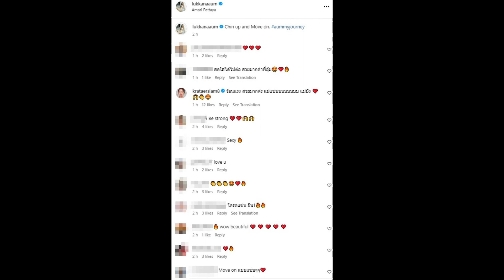อุ้ม ลักขณา เมินความเสียใจ อวดความแซ่บจนคนเหลียวหลังมอง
เดินหน้าต่อสวยๆสำหรับ "อุ้ม ลักขณา" หลังจากที่ถูกสงสัยความสัมพันธ์ระหว่างตนกับสามี "บอล กฤษณะ" ที่ล่าสุดหนุ่มบอลออกมายอมรับว่าทำผิดกับลูกและภรรยาจริงๆ พร้อมขอบคุณคนที่ยังคอยอยู่เคียงข้างให้กำลังใจ

สำหรับสาวอุ้มเอง แม้ไม่ได้ออกมาชี้แจงประเด็นนี้ แต่ก็โพสต์ถึงเรื่องราวข้อคิดชีวิตคู่ต่างๆอยู่เรื่อยๆ และล่าสุดก็ได้อวดความเซ็กซี่ ในบิกินี่สีแดงแรงฤทธิ์ ในขณะที่ไปเที่ยวพักผ่อนหย่อนใจที่พัทยากับลูกสาว โดยเธอโพสต์ภาพลงอินสตราแกรมส่วนตัว @lukkanaaum ทำคนบันเทิงและแฟนคลับกดไลค์ ชมความแซ่บและให้กำลังใจล้นหลาม